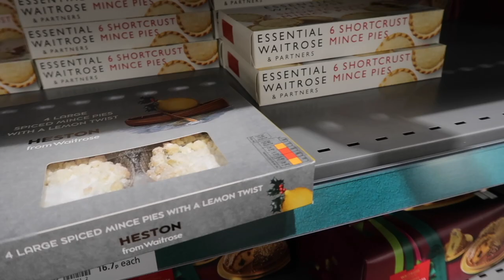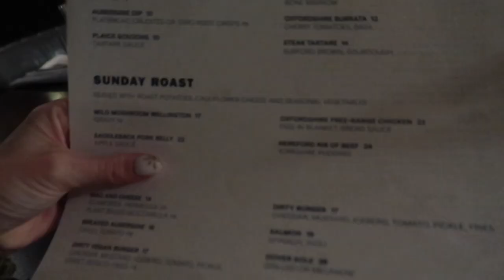PRE CHRISTMAS CHORES + SOHO FARMHOUSE ROAST // Vlogmas Day 8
Chapters:
00:00 - Intro
03:35 - Dog Walk
07:33 - Get Ready With Me
12:38 - Evening At Farmhouse